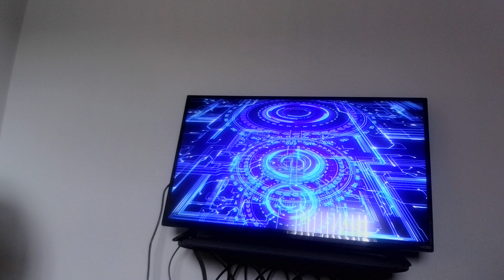LAW Aug Week 3rd 2024-Ronda Rousey Vs Aisha